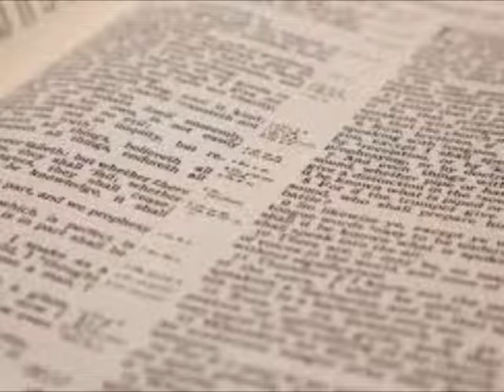查考圣经: 我怎么能够相信？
我怎么能够相信？